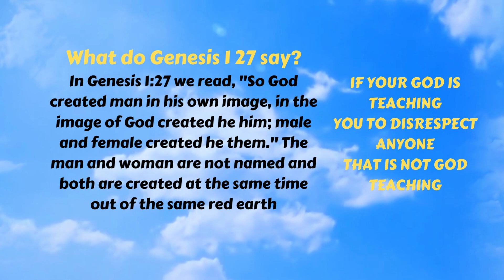Genesis 1:27 (ASMR Silent Reading)